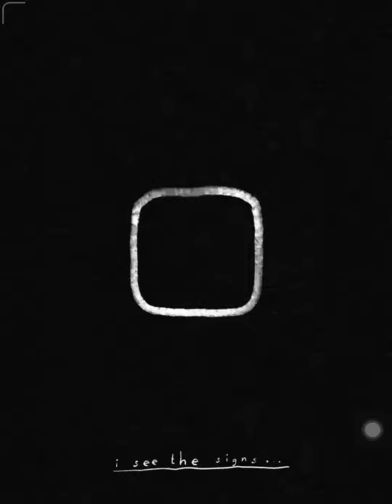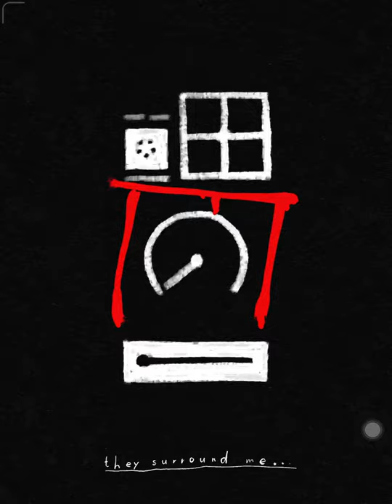Song of Bloom Level 3